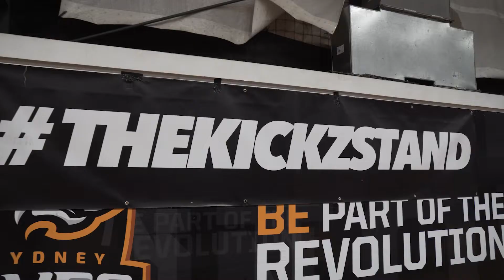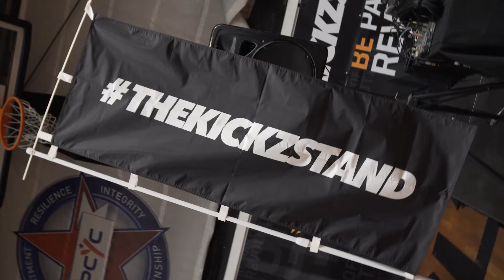"It's More Than Just Sneakers" Lifestyle Event 2019 - Sydney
The Kickz Stand presents "It's More Than Just Sneakers" Lifestyle Event 2019 - Sydney

When: Saturday, 5th of October 2019
Where: PCYC Auburn - Church Street, Lidcombe NSW 2141
Video by: KIXPLORE